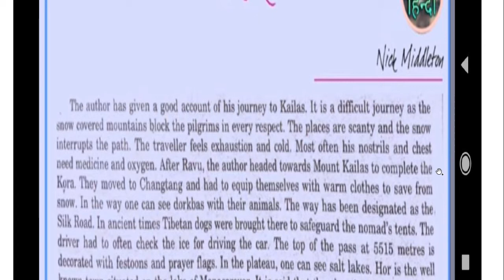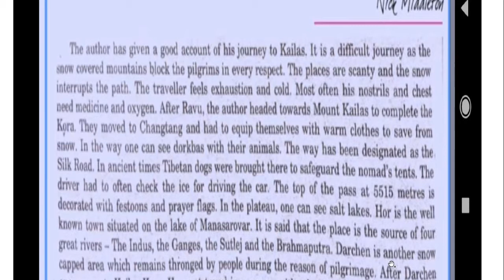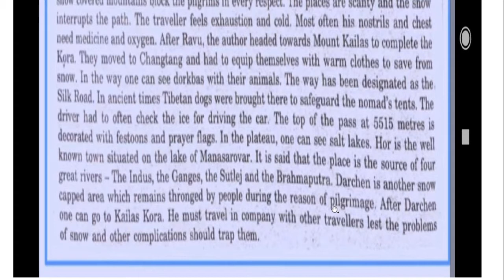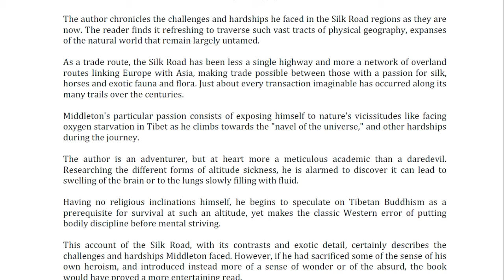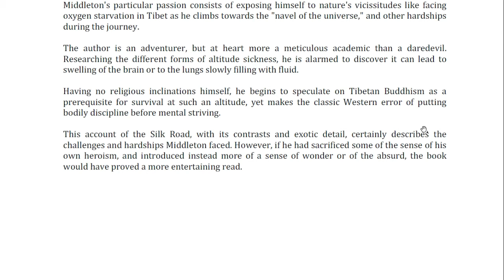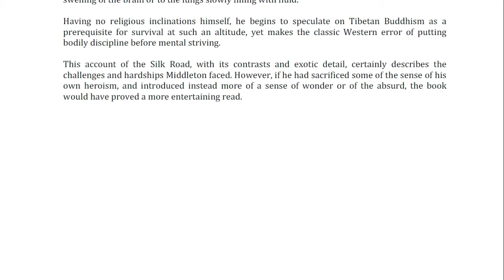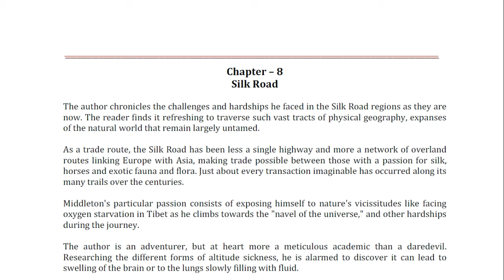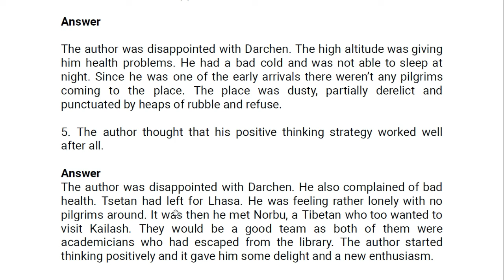Class 11 English, Chapter 8, Silk Road, Book Hornbill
Lakshya Academy is a premier Institute in the area. We have been working in the same field for 10 years. We provide online academic classes for 6th  10th.
We are going to upgrade our existing education system .
Note:  All the services we provide are free of cost
Lakshya Academy  Assandh
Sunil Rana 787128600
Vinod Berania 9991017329